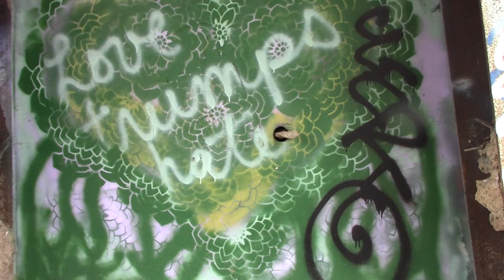saying goodbye to my hometown | Bellingham, WA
315 Prospect Street
Bellingham, WA 98227
USA

Poshmark - JADDU

Thank you so much for your support and lovely comments. I love you

FAQ:
What do you use to edit videos? - imovie and final cut pro
What camera do you film with? - Canon Vixia HF R600
What camera do you vlog with? - either my iphone 6S or the Canon Vixia Mini X